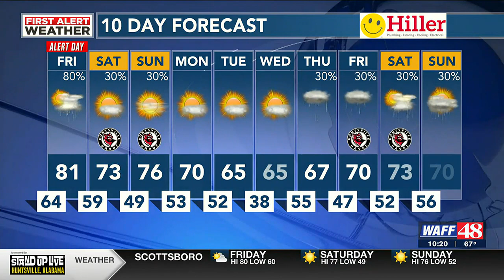WAFF 10 p.m. Thursday weather forecast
WAFF 48's Chief Meteorologist Brad Travis gives us the weather forecast leading up to tomorrow's 48 FIRST ALERT WEATHER DAY